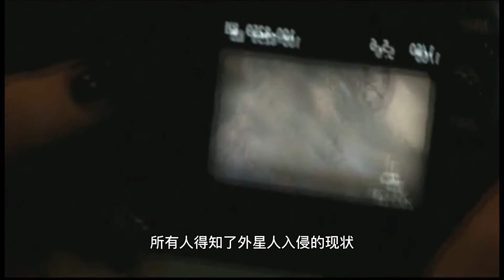天际浩劫(电影解说) 外星人吃了人脑，可以满血复活…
剧情简介
编辑
科学家史提芬霍金曾警告：“不要尝试接触外星人，否则人类可能会惨
电影剧照
电影剧照(24张)
遭屠杀。”但国家似乎没有理会这位天才的忠告，更多次向外太空发放强劲讯号，试图得到外星生物的注意，终于一个热闹的洛杉矶夜晚，人们如常在狂欢后昏昏睡去。
午夜时份，窗外传来一道道强光，众人惊醒之后，有人走出街外追逐强光，犹如灯蛾扑火。接着大堆被强光射中的人，都被吸上天空，永没回头。而这些强光就是由大群不明飞行物体所发出。重重外星死光不断轰下，人类果然一如霍金所料，瞬间陷入灭种危机 [2]  。